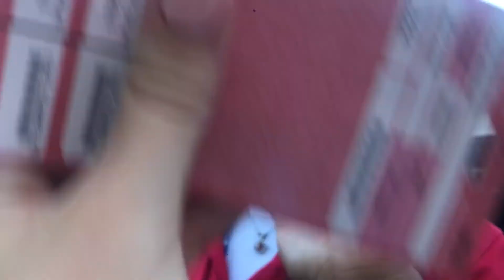Ultra 2018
Song: Superhuman by Slander